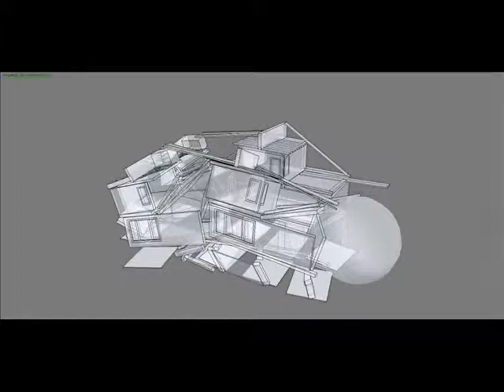Incredible Physics Program! | Sketchyphysics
Just download the Sketchyphysics plugin and you can do exactly what I did! I hope you enjoy this video.